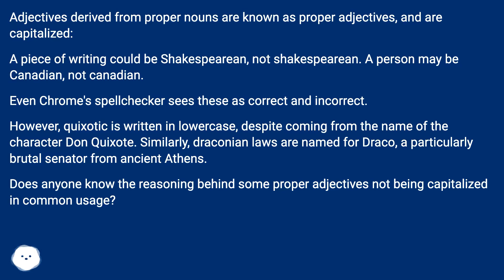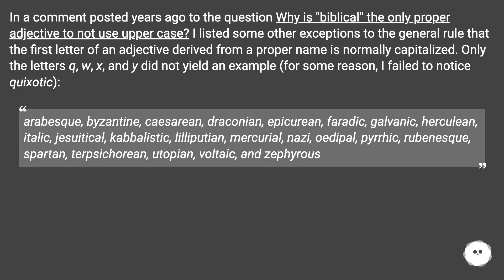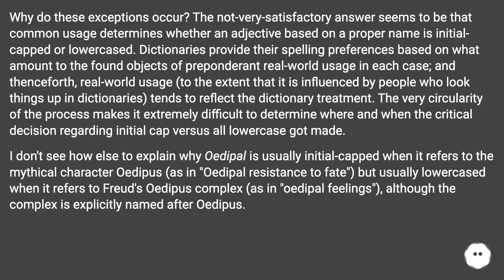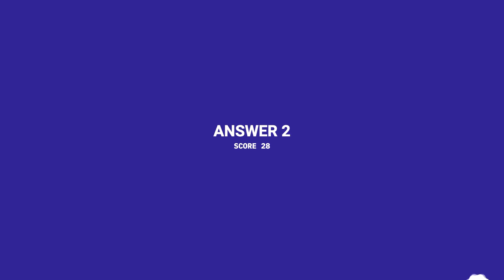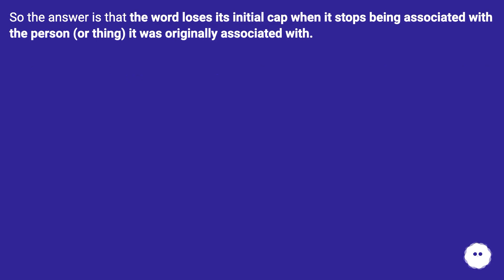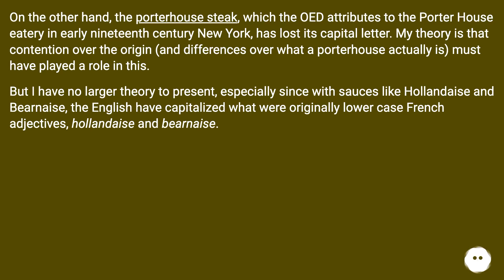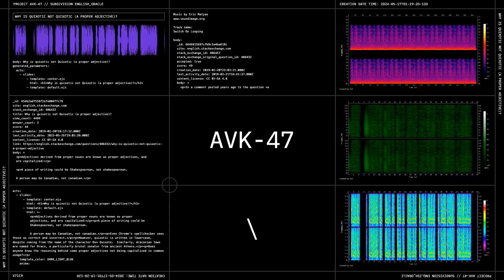In a comment posted years ago to the question Why is "biblical" the only proper adjecti...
Track title: Switch On Looping

Chapters
00:00 Why Is Quixotic Not Quixotic (A Proper Adjective)?
00:51 Accepted Answer Score 49
03:17 Answer 2 Score 28
04:49 Answer 3 Score 6
05:51 Thank you